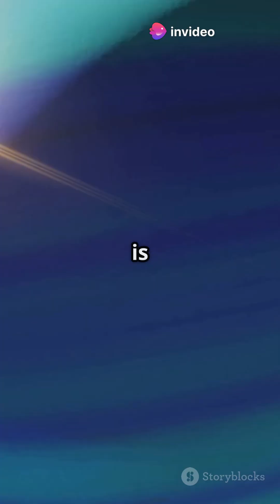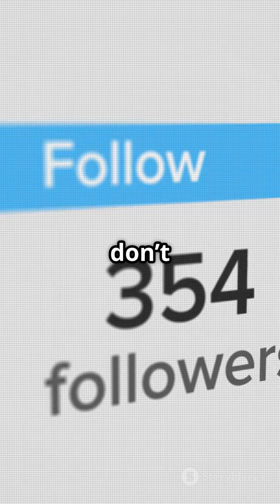Which Planet Has the Weirdest Magnetic Field? 🧲😵 | The Wild Magnetism of Uranus and Neptune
Most planets have magnetic fields, but Uranus and Neptune? Their fields are twisted, tilted, and totally bizarre. Imagine magnetic poles that don’t line up with the rotation axis—or ones that shift dramatically across the planet. That’s magnetic spaghetti right there!

In this video, we’ll uncover:
✅ What a planetary magnetic field is and how it’s created
✅ How Earth’s magnetic field compares to the ice giants
✅ Why Uranus and Neptune’s magnetic fields are tilted and offset
✅ What their strange magnetospheres could tell us about the planet’s interiors
✅ The role magnetic fields play in protecting atmospheres and habitability

Whether you’re a fan of planetary chaos or just love a good mystery, this episode will show why Uranus and Neptune’s magnetic fields are among the strangest in the solar system.